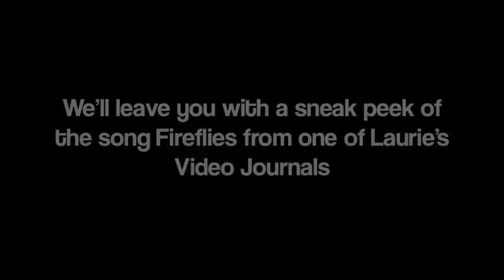Laurie Berkner Interview via Google Hangout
The Laurie Berkner Band, "Laurie Berkner Lullabies" will be released April 8th. We sat down to chat with Laurie Berkner recently to find out more about the process of making the album on Kickstarter, and learn a few fun facts about Laurie Berkner's favorites from kid-inspired questions. Make sure you watch until the end for a preview from one of her video journals of her song, Fireflies, and get the secret code to earn extra entries in our concert ticket giveaway for the show on April 5th in Morristown, NJ.